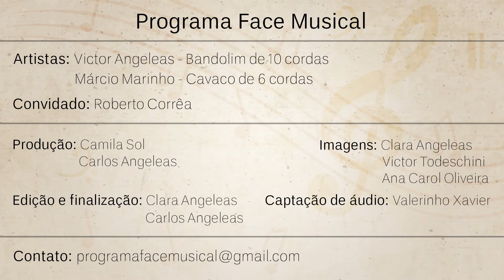Isn't She Lovely (Stevie Wonder) com Victor Angeleas e Márcio Marinho - Programa Face Musical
O Programa Face Musical é um programa de música conduzido pelo bandolinista Victor Angeleas e o cavaquinista Marcio Marinho.
O programa acontece através de transmissões ao vivo no FaceBook.